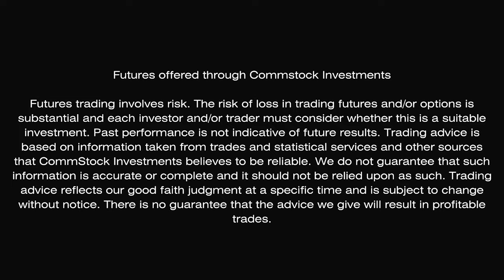Trends In Farm Equipment Values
Marlin Bohling interviews Andy Campbell, the Director of Insights for @TractorZoom  They discuss Andy's farm background and how it led him to his current role. Tractor Zoom is a data company that focuses on gathering information on heavy machinery in the agriculture industry. They provide free access to their data to help farmers find the equipment they need. The conversation covers topics such as the fluctuation of equipment prices, the importance of data for financial institutions, and the impact of grain prices on equipment values. Andy also mentions the challenges of finding buyers for slightly used equipment. Tractor Zoom provides regular updates on equipment values through webinars and social media channels.

There is so much more! Get access to exclusive specific marketing recommendations from the Commstock team. It's simple.

You can get a 1-month trial of our professional services for ONLY A DOLLAR!